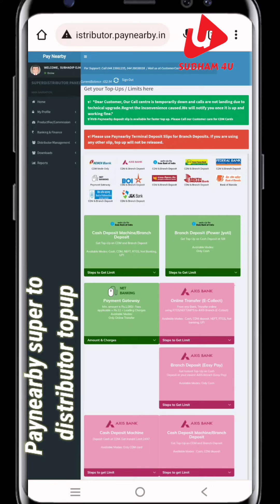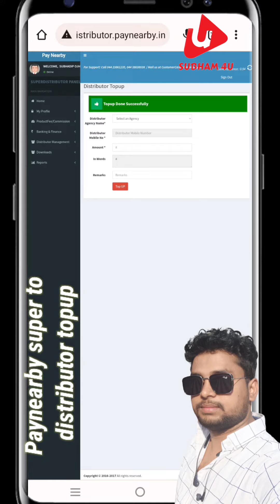Paynearby Super Distributer to Distribute top-up 🤗🙂🤗🎉